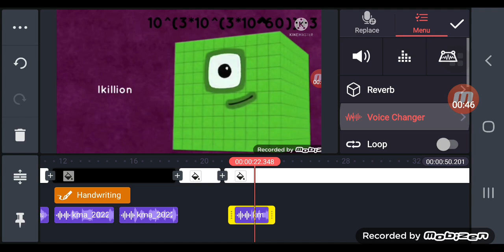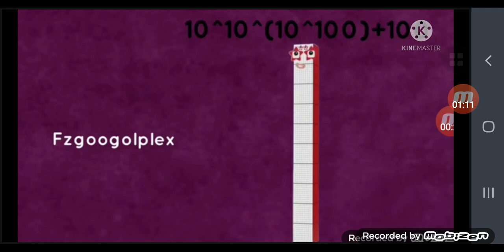Numberblocks 2-10 Zakillion